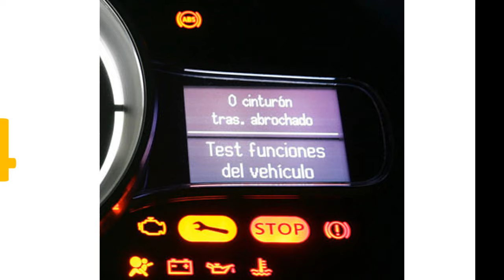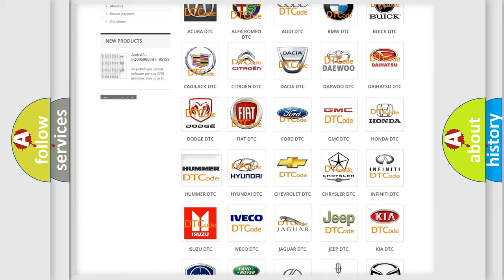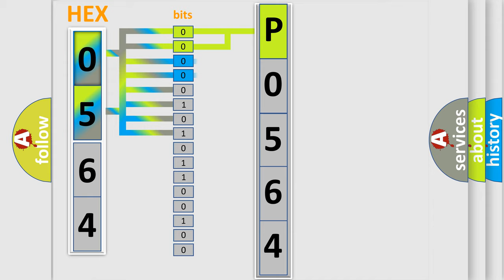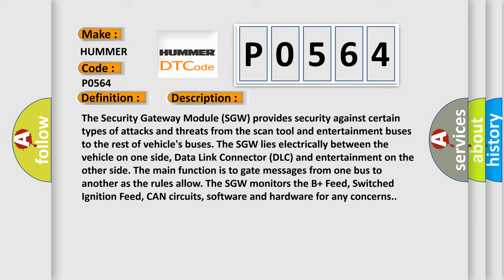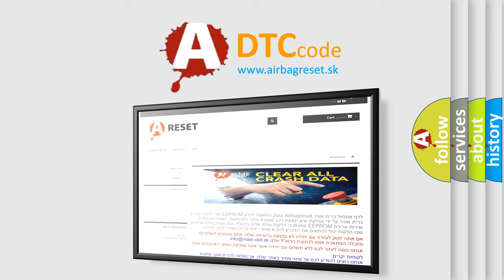DTC Hummer P0564 Short Explanation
Contents:
0:21 Basic DTC analysis according to OBD2 protocol standard.
1:48 Insight into programming
2:58 A diagnostically understandable description of the Diagnostic Trouble Code
3:05 Basic error definition

Make:
HUMMER
Code:
P0564
Definition:
ECU Internal Performance-Internal Electronic Failure
Description:
The Security Gateway Module (SGW) provides security against certain types of attacks and threats from the scan tool and entertainment buses to the rest of vehicle's buses. The SGW lies electrically between the vehicle on one side, Data Link Connector (DLC) and entertainment on the other side. The main function is to gate messages from one bus to another as the rules allow. The SGW monitors the B+ Feed, Switched Ignition Feed, CAN circuits, software and hardware for any concerns.